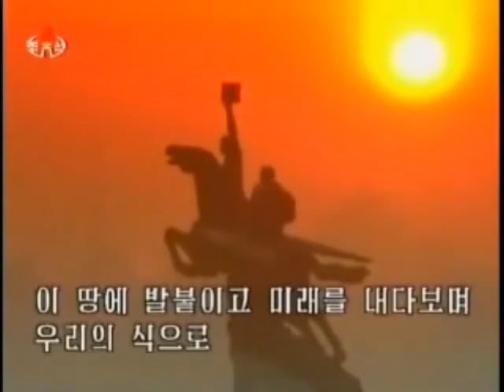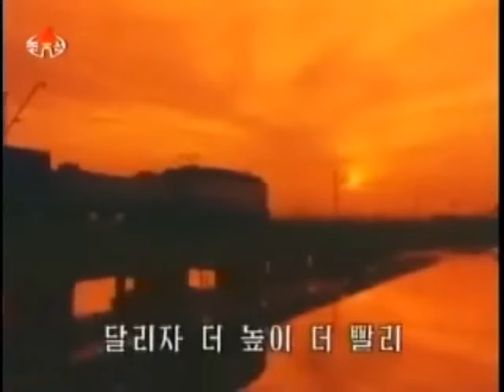DPRK Music_Higher and faster(더 높이 더 빨리)/北朝鮮音楽